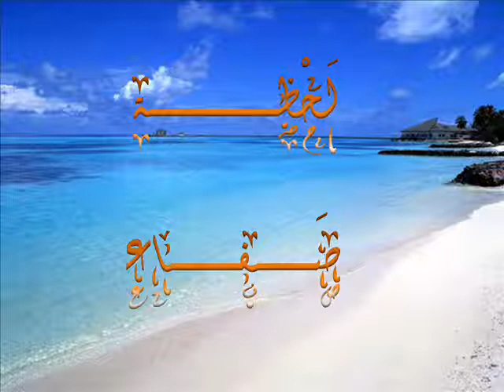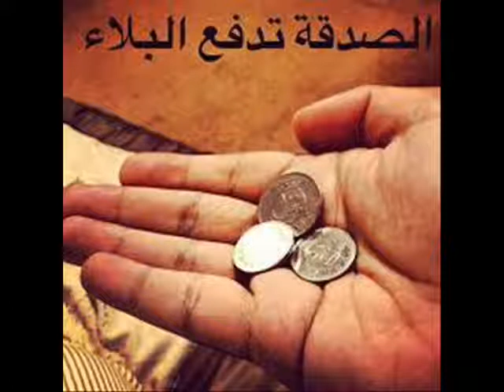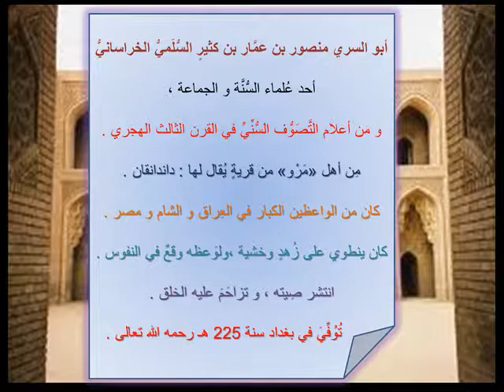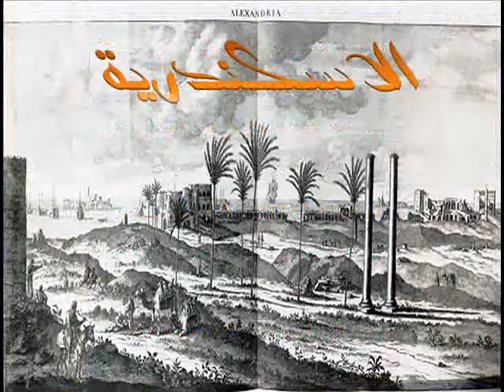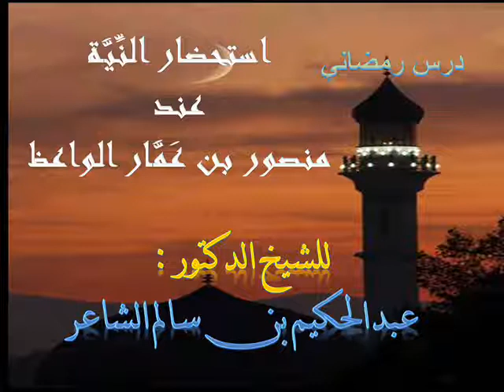استحضار النية عند منصور الواعظ // درس رمضاني قصير - للشيخ د.عبدالحكيم الشاعر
ألقاه الشيخ في خاطرة إيمانية قصيرة ليلة 26 رمضان 1430 هـ بجامع محمد بن درويش في مدينة رأس الخيمة بالإمارات العربية .